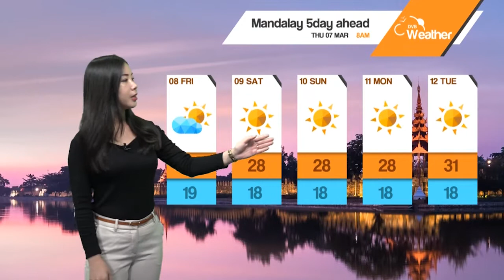DVB - ေန႔စဥ္ မိုးေလ၀သ ခန္႔မွန္းခ်က္